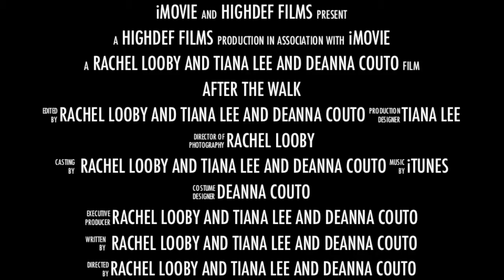After The Walk #2 (throwback)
first imovie trailer LOL